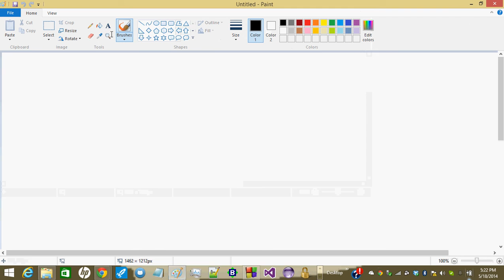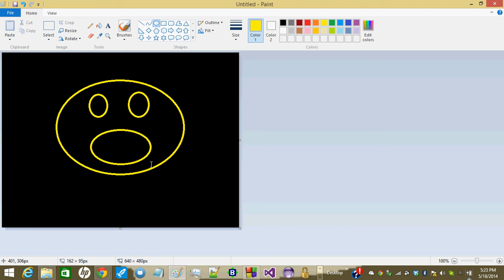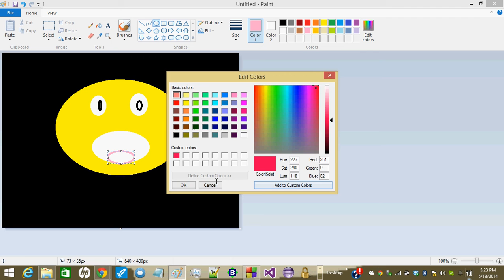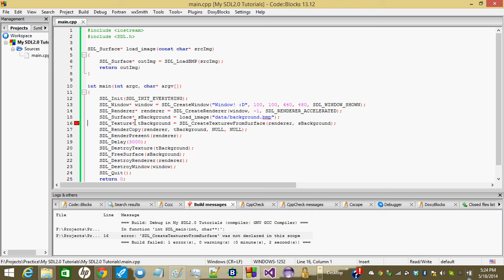Tutorial 3 Simple Background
This tutorial will show you how to get a simple background onto the screen :)